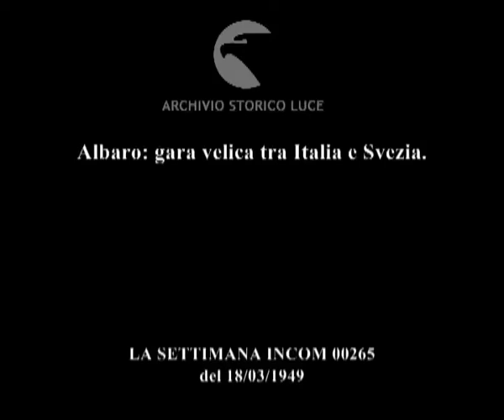Riviera ligure: gare veliche internazionali.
Albaro: gara velica tra Italia e Svezia.
Descrizione sequenze:barche a vela in mare ; due uomini fanno virare la loro barca a vela ; uomini osservano la gara da una terrazza del lido ; le vele si gonfiano col vento ;